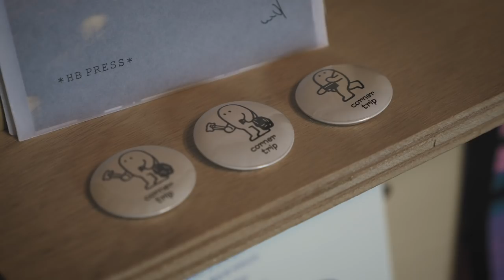동빙고 코너트립 이야기 / Stroy of Corner trip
나의 사코슈를 시작으로 걸을 때 필요한 작은 물건을 만듭니다.

Directed by JUSTNORMAL FILM
Produced by JUSTNORMAL FILM
Coner trip - Jin_Oh

JUSTNORMAL X CORNER TRIP

*Gears

Camera : Panasonic GH5 / SONY A7M3(A7iii) / Samsung Galaxy Note9
Lens : LUMIX 1835 f2.8 / LUMIX 35100 f2.8 / sel2470GM / 50mm f1.8 ZA
Drone : Mavic 2 pro
Gimbal : Ronin S
Edit : Premiere pro CC